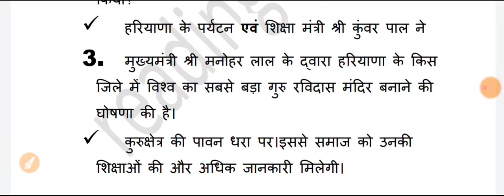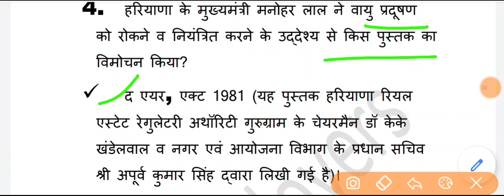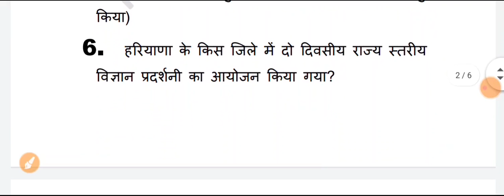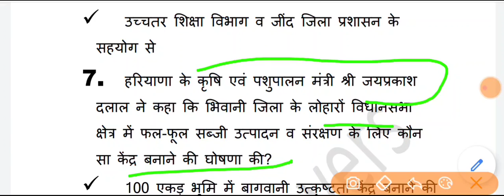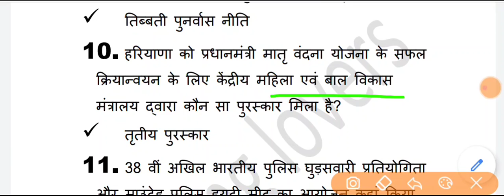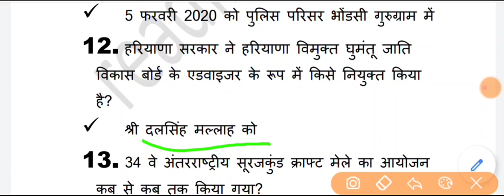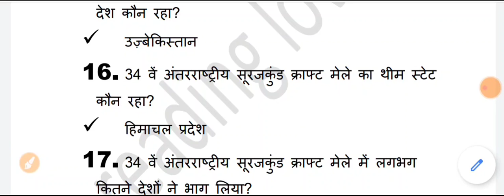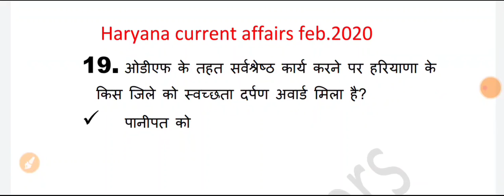34internationalsurajkundcraftmela 34वांअंतरराष्ट्रीयसूरजकुंडक्राफ्टमेला top question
हरियाणा करंट अफेयर्स फरवरी 2020 / 34वांअंतरराष्ट्रीयसूरजकुंडक्राफ्टमेला / हरियाणा करंट फरवरी जीके. is video me haryana current affairs feb ke most important question karye gae h.dosto agar apko ache lage ho to hamare channel ko subscribe kre like or share kre.. thangs for keep watching.is video ke pdg aap hamare telegram group se b prapat kar sakte ho.

current Gk JULY 2020 I  current Gk 2020 in Hindi PDf । daily gk ।"